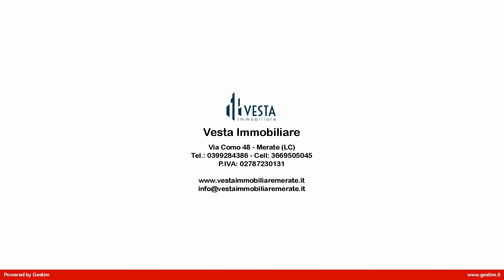Appartamento in Vendita a Merate (LC)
MERATE: nel centro pedonale cittadino, adiacente al suggestivo palazzo  Prinetti all'interno del centro commerciale " La Taverna" , proponiamo in vendita  interessante appartamento di circa 125 mq al piano primo servito da ascensore.

Limmobile richiede una ristrutturazione, vi proponiamo diverse soluzioni di trasformazione e/o divisione interna, attualmente è adibito a  ufficio  open - space più servizi, con doppio affaccio; a ovest all'interno del cortile verso via Baslini, a est esposizione su via Trento.

L'appartamento da progetto è così disposto: ingresso,  ampio soggiorno,  cucina abitabile e zona studio nella zona giorno, dal disimpegno accediamo alla zona notte dove troviamo, 2 bagni, un ripostiglio, camera matrimoniale con cabina armadio e seconda camera con cabina armadio.

 130.000,00
Potete contattarci senza impegno per ottenere maggiori informazioni o per prenotare una visita per questo Appartamento in vendita in  Centro Merate.